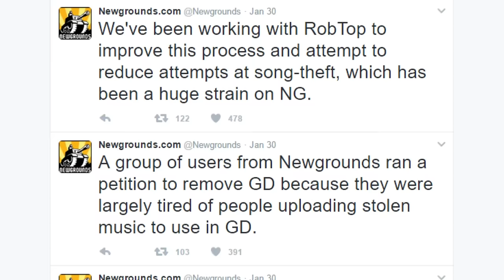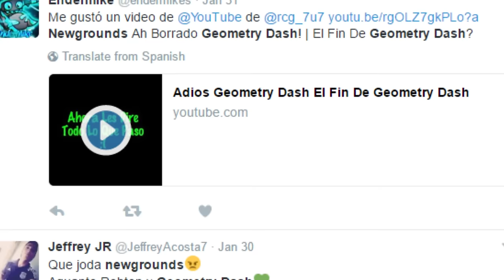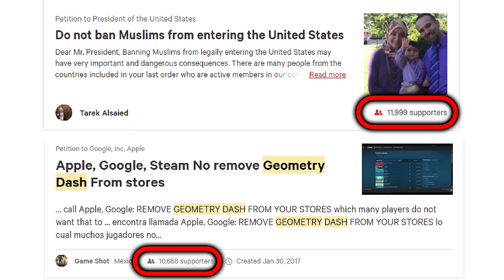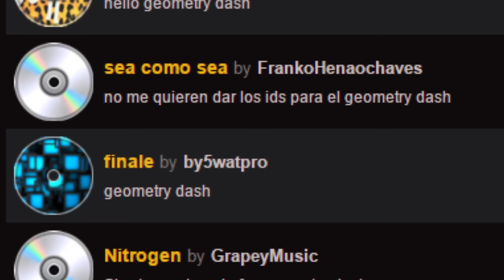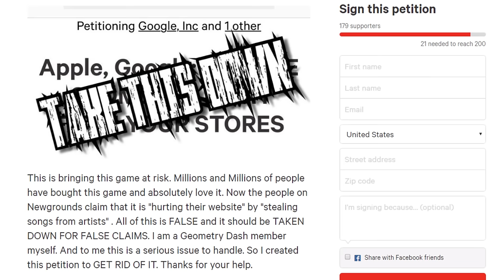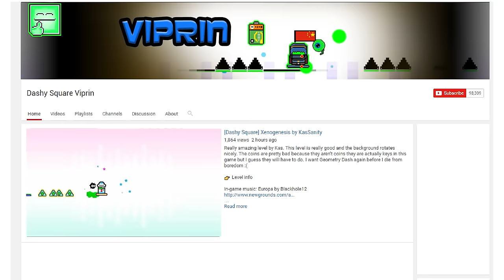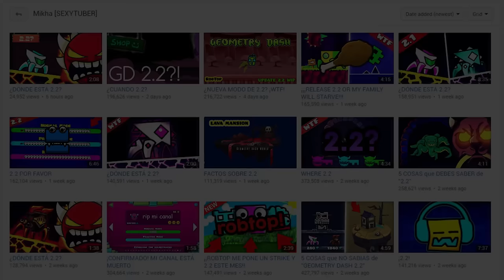GEOMETRY DASH WAR! [GD vs Newgrounds Problem]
GD vs NG has gone on too long. The war must end now... Or we could just all move and play boomlings lmao that'd be cool 8)
Stay updated!